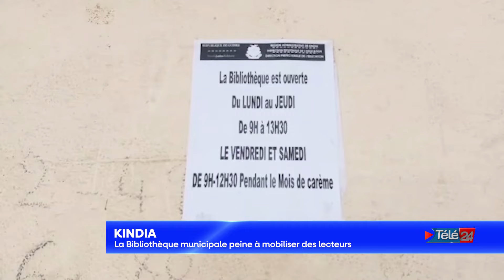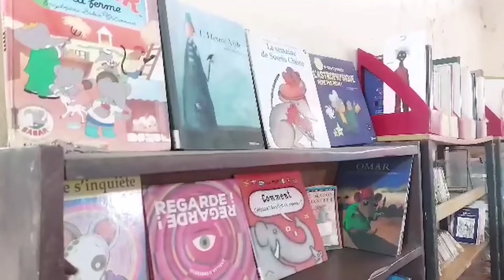Journal le 13H de Télé 24 du 19 novembre 2024 Abdoulaye Kabak Camara